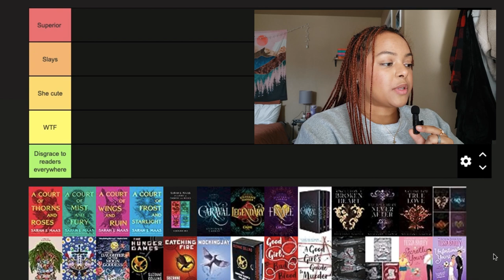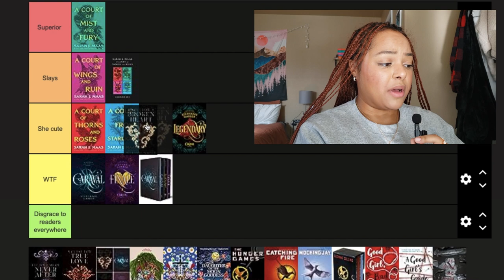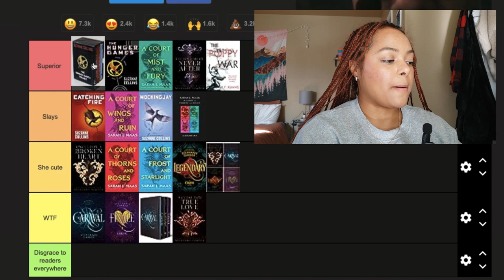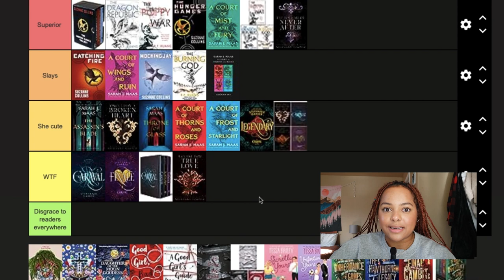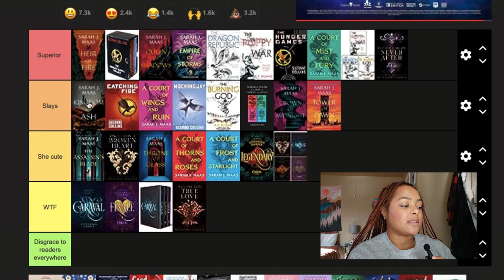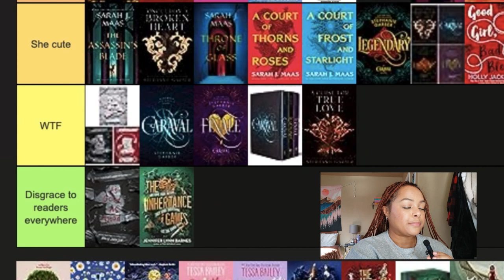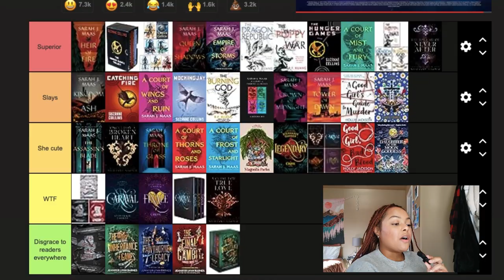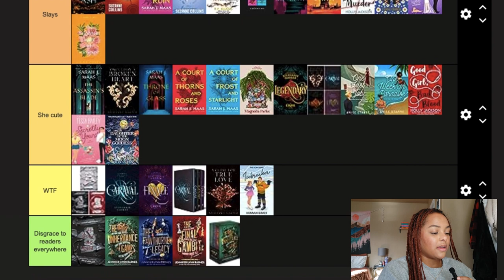Tier Ranking the series I've read this year | bookmas day seven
FAQs
How old are you?